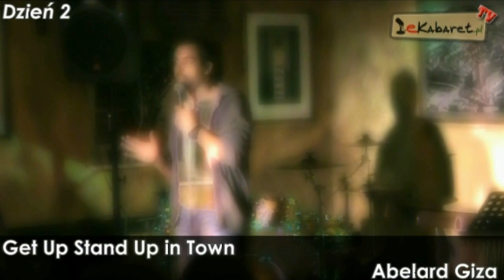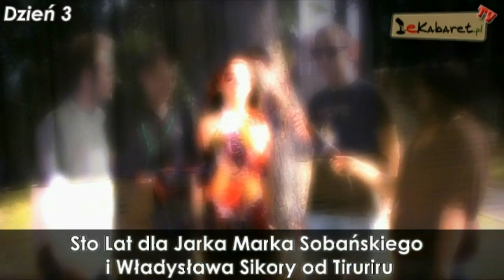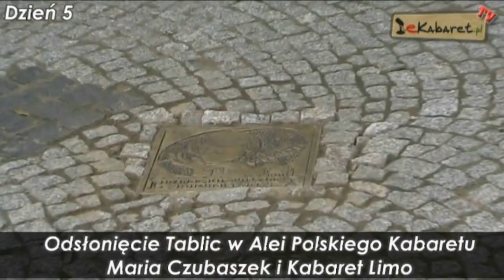XXXII LWHiS 2011 w skrócie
Relacja z tegorocznej (2011 - XXXII) edycji Lidzbarskich Wieczorów Humoru i Satyry, która w połowie lipca odbyła się w Lidzbarku Warmińskim.